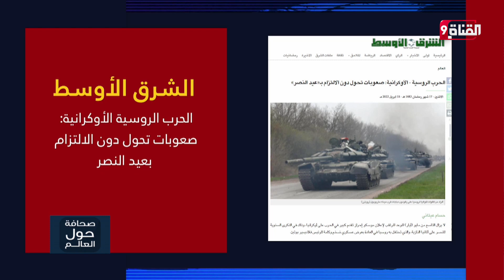الحرب الروسية الأوكرانية: صعوبات تحول دون الالتزام بعيد النصر